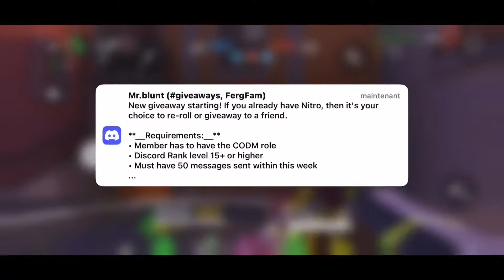Guns Of Boom || 🌺V1RG1N1A-YT🌺 Lose Yourself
Guns Of Boom 💥
Gameplay Act 2 Season 10
Clan : DARK : Dracula Boys ❤️‍🔥
🌺-_V1RG1N1A-YT_-🌺
I Love You All , Enjoy , Peace ❤️